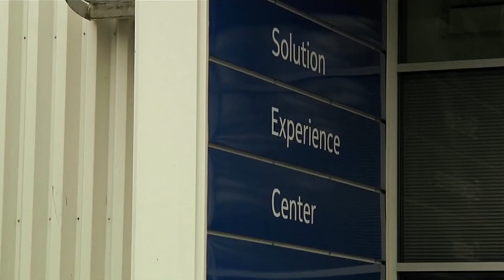Jio 5G is HERE || Reliance JIO Unlimited 5G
MWC 2017: Reliance Jio, Samsung join hands to bring 5G network to India.

Moving forward with the Digital India initiative, Samsung and Reliance Jio have partnered to announce 'Infill & Growth Project' in India.

As promised, Reliance Jio made its debut at the ongoing Mobile World Congress 2017. In a joint event with Samsung, the telecom company announced a collaboration with Samsung, to work on an ‘I&G (Infill & Growth) Project’. This joint project pushes the Indian government’s Digital India initiative with an aim to upgrade current LTE mobile communication services across India by expanding both the current network capacity as well as network coverage.

Utilizing spectrum in the 850, 1800 and 2300MHz bands, the project intends to upgrade the existing LTE network to provide seamless coverage even in dense urban areas of the country. Also considering its current 100 million user base, project will also extend Jio’s reach in rural areas, covering over 90 percent of the population.